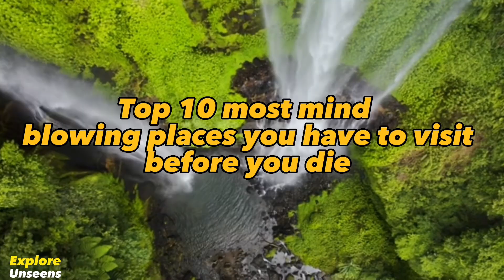Top 10 Mind Blowing Places You Have To Visit Before You Die / Travelers Destination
Here are the top 10 mind blowing places you have to visit before you die:
1. Santorini, Greece.
2. The white salt flats in Bolivia.
3. Cappadocia, Turkey.
4. Macchu Picchu.
5. Koyoto, Japan.
6. The Egyptian Pyramids.
7. The Iguazu Falls.
8. The Dolomites, Italy.
9. Lake Tekapo, New Zealand.
 10. Jaisalmer, India.